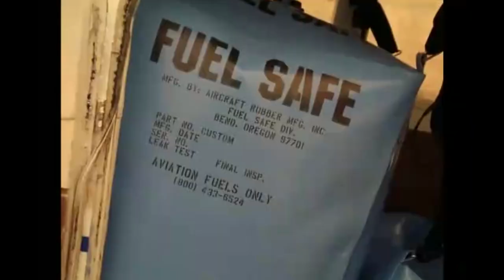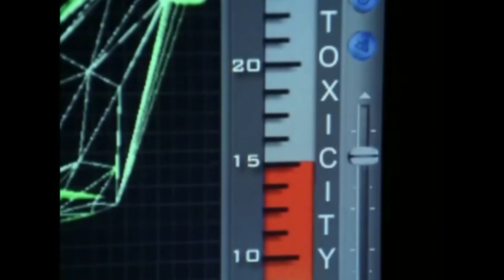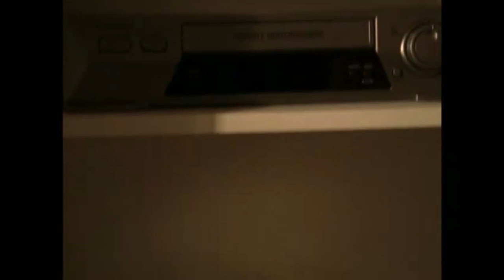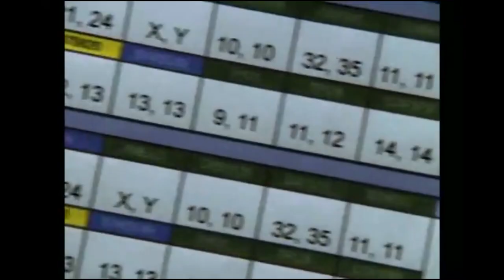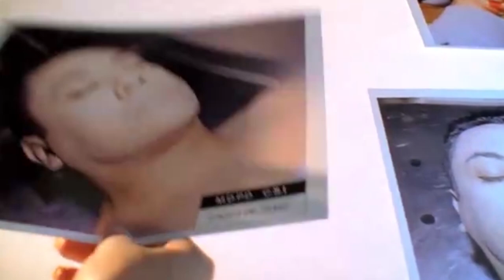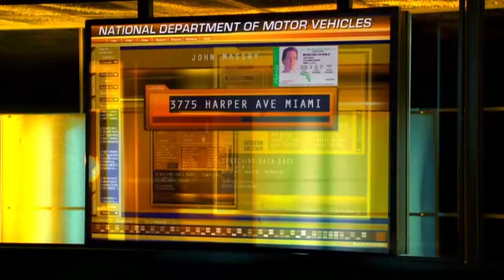3 Capítulos entretenidos de CSI : Miami / TheCinemania